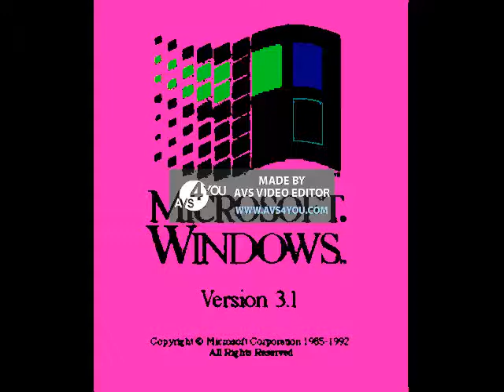Windows 3.1 in G Major 13